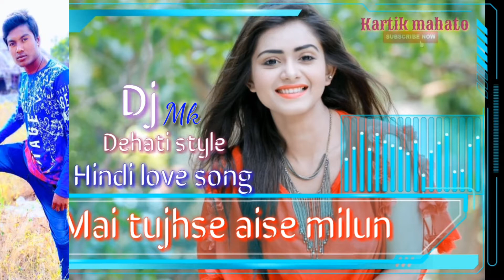@@@Mai _tujhse_aise_milun_hindi_love_mix_jbl/dj_mk_kartik_Raherdih_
DJ_mk_kartik_dehati_style_ mixing_ hard bass_new_song_2019